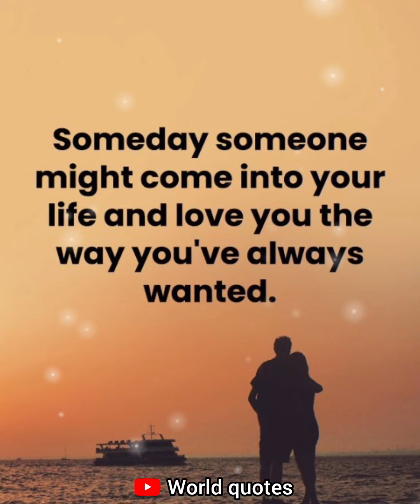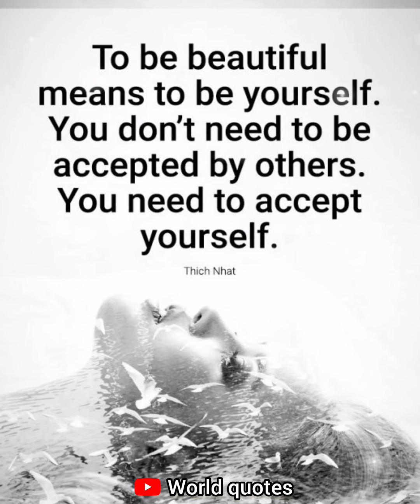EMPOWER YOUR MIND || TOP QUOTES